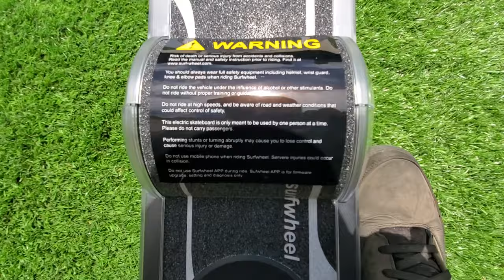THIS IS HOW SIBERIAN HUSKY FALL IN LOVE | DOG PARK | SURFBOARD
Beautiful Red Husky Seducing Alpha Male. This Is How Dogs Fall In Love. Chihuahua Finds Competition At Dog Park. Unboxing and Test Riding Surfboard. Unboxing and testing Surfboard. howling puppies temper tantrum talking training barking 101 bites hand

CHANNEL INFO